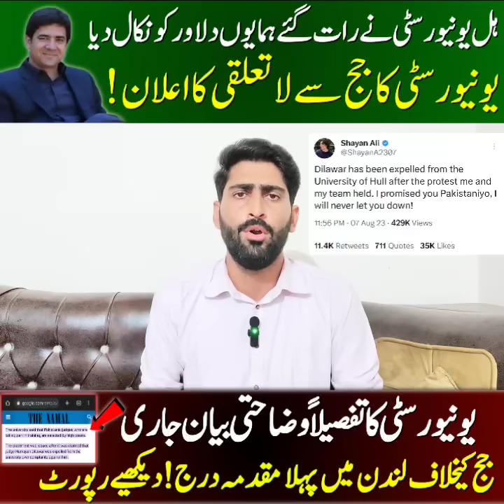ہل یونیورسٹی نے رات گئے ہمایوں دلاور کو نکال دیا یونیورسٹی کا جج سے لاتعلقی کا اعلان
ہل یونیورسٹی نے رات گئے ہمایوں دلاور کو نکال دیا
یونیورسٹی اور جج کے خلاف لندن میں مقدمہ درج
یونیورسٹی کا جج سے لاتعلقی کا اعلان